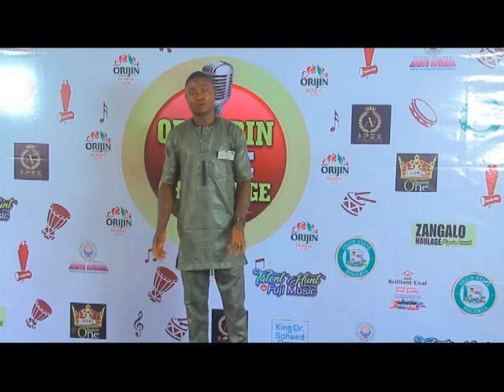OBA ORIN EPISODE1 CUT2